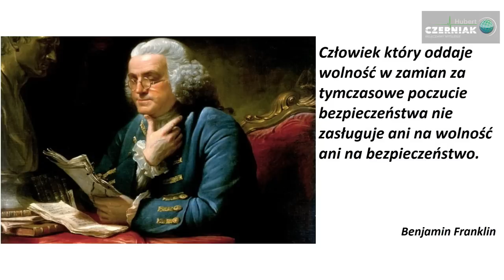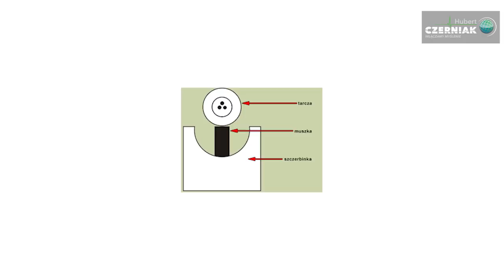Hubert Czerniak - Trzeba być zawsze przygotowanym / Elementarz obrony każdego Polaka / Strzelnica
"Ten film nie jest poradą medyczną ani zaleceniem lekarskim. Jest tylko stwierdzeniem pewnych faktów. Natomiast jeżeli potrzebujesz porady medycznej, udaj się do lekarza".

Hubert Czerniak